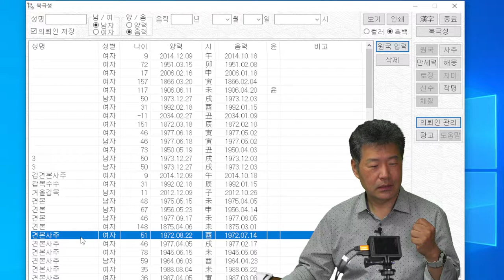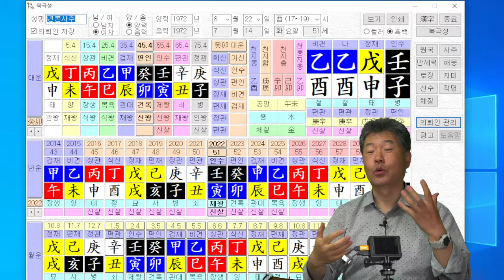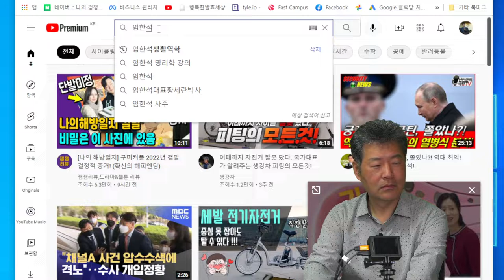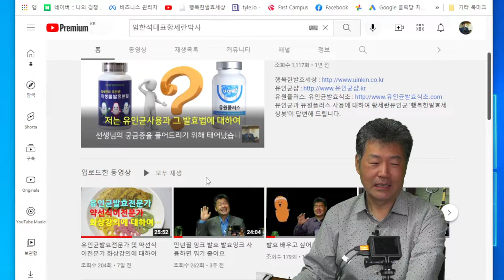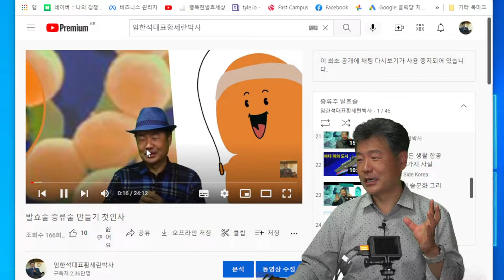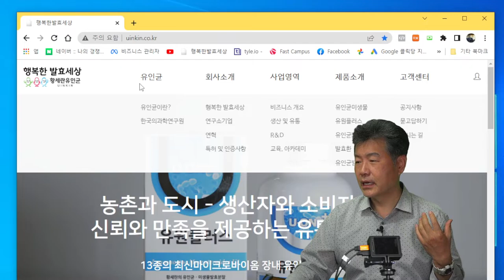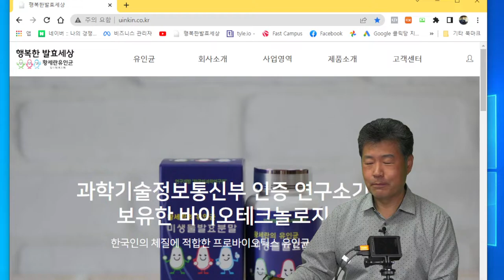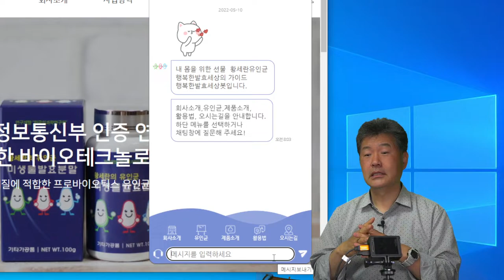미생물 발효 공부하셔야 합니다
미생물발효 공부하시면 더 잘 사용하실수 있습니다.